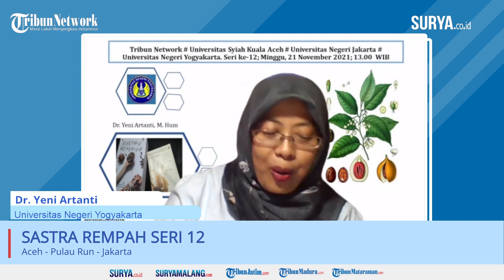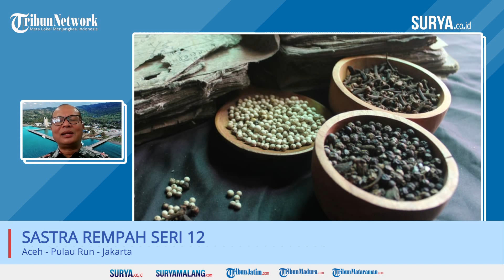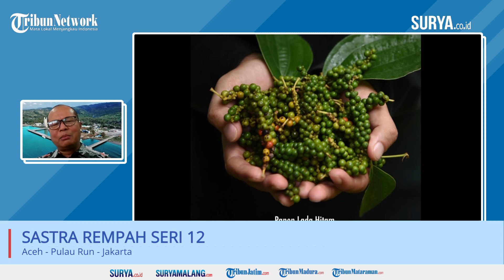SASTRA REMPAH seri 12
Selama ratusan tahun, Tanah Pertiwi Indonesia, mulai ujung Barat hingga ujung Timur, menjadi tanah penghasil rempah terkenal di mata publik dunia.
Dengan ini, pasukan akademisi dari Ujung Barat hingga Ujung Timur negeri, berjibaku mengemas seluruh data dan penelitian rempah tanah air dalam satu buku 'Sastra Rempah'

di hari ke 13, hadir
- Prof. Dr. Mohd. Harun, M.Pd. dari Universitas Syiah Kuala Aceh
- Dr. Yeni Artanti dari Universitas Yogyakarta
- Dr. Siti Gomo Attas, M.Hum. dari Universitas Negeri Jakarta

yang akan mengajak kamu dalam perjalanan mengenal kekayaan rempah tanah air, dari Sabang sampai Merauke